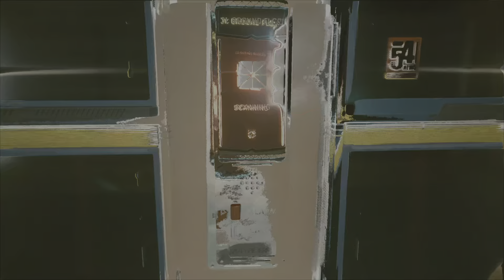Cyberpunk 2077 Pisces Open Up Romance Options With Judy + Iconic Blade Tsumetogi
If you made it this far, you're on the right track, follow these steps to open up the romance options with Judy that follow to the next mission.